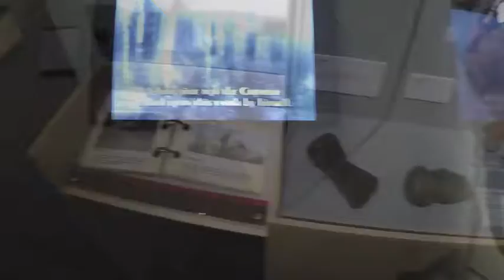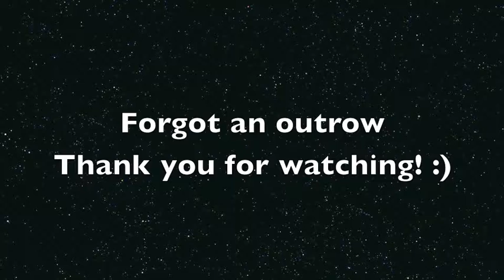Ouray, Colorado VLOG| Natural hot spring TUBS| Mountains & Ute Museum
Went on a little adventure to the beautiful town of Ouray. Which is what they say is the Switzerland of America. Wish I would have remembered to video the town, and everything else we did but I did fail a bit. Hope you enjoy my short vid!